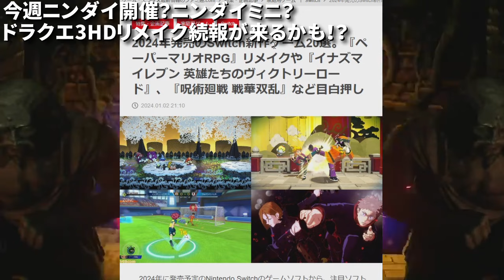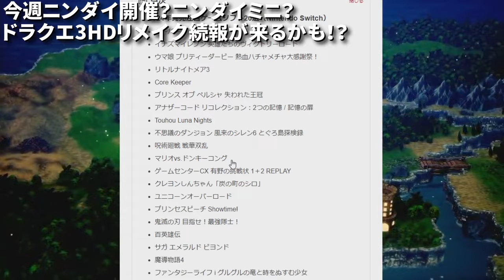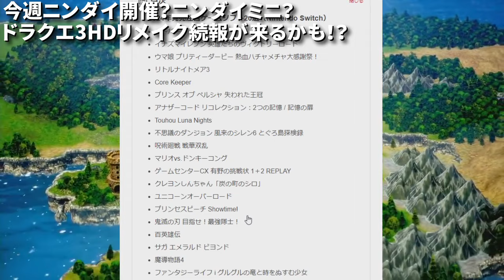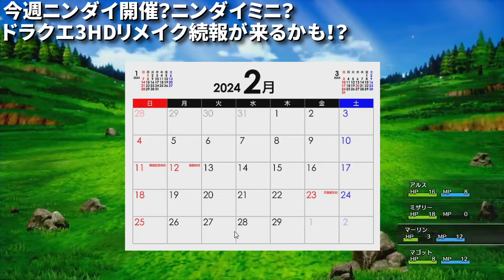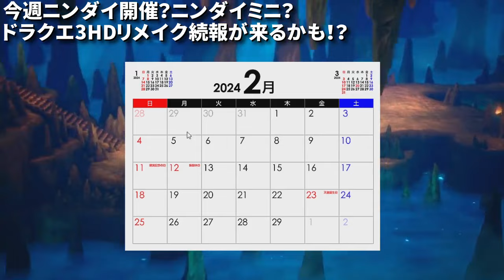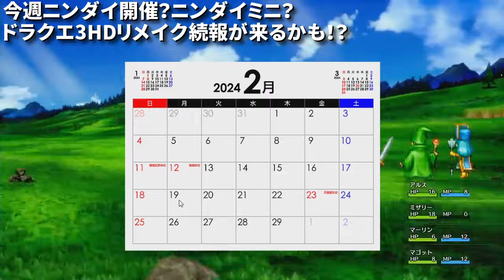【ドラクエ3HDリメイク】噂！続報来る！？今週ニンダイ開催？ニンダイミニ？サプライズ来るか！